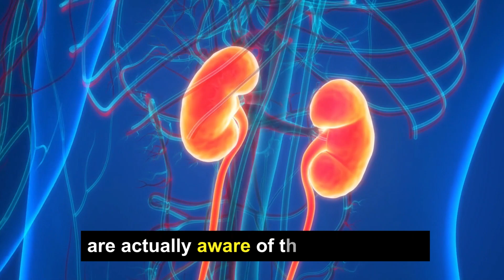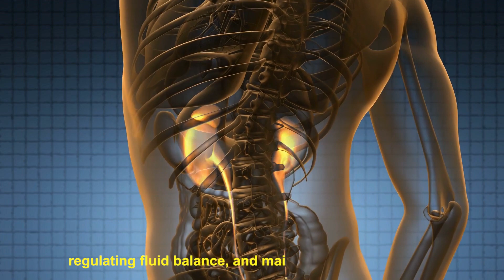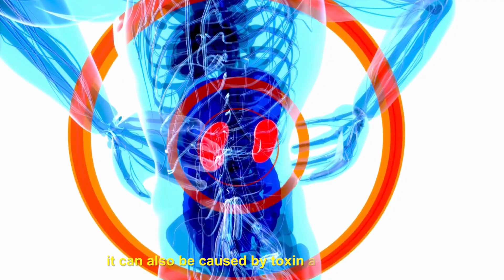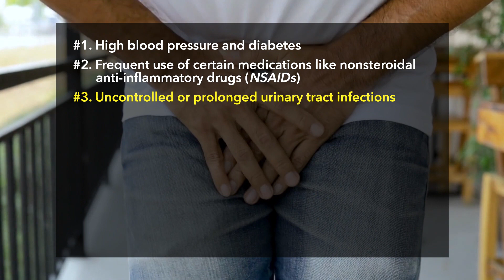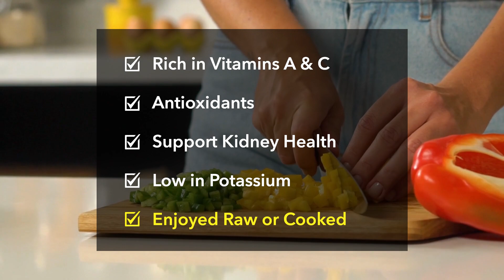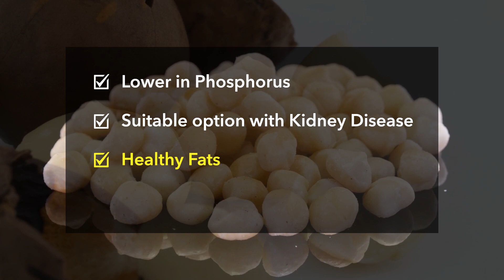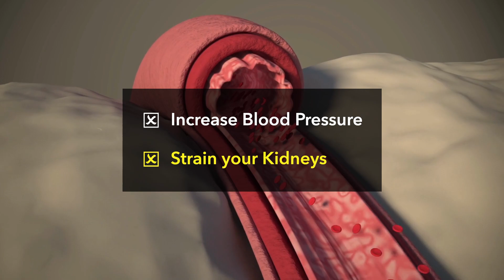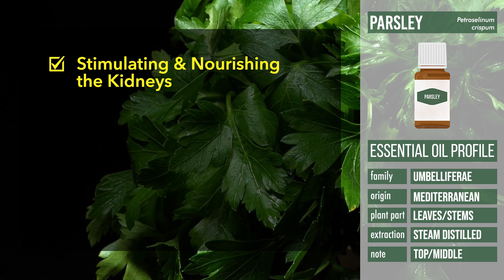10 WARNING SIGNS that your KIDNEYS are TOXIC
Are you worried about the health of your kidneys? In this video, we'll discuss the 10 warning signs that your kidneys may be toxic, highlighting the importance of early detection and prevention of kidney disease. Learn about kidney disease symptoms, kidney failure signs, and other crucial indicators that you should be aware of to protect your kidney health.

One of the key aspects of maintaining healthy kidneys is proper nutrition. We'll explore a range of foods that are beneficial for kidney health, including those that support detoxification and provide essential nutrients. Discover the dietary changes you can make to support your kidneys and minimise the risk of kidney damage and kidney stones.

Additionally, we'll delve into the world of essential oils and their potential as kidney tonics. Essential oils have been used for centuries in aromatherapy and holistic health practices. Explore the benefits of specific essential oils that are known for their potential to support kidney health and detoxification. Learn how to use them safely and effectively.

Our goal is to provide you with valuable information and practical tips to promote kidney wellness. By staying informed about the early signs of kidney disease and taking proactive steps, you can safeguard your kidneys' health and overall well-being. Don't miss out on this important discussion on kidney health, nutrition, and the potential benefits of essential oils.

Join us on this journey towards natural cures and holistic health practices that can support your kidney health and enhance your overall quality of life.

If you suffer from a chronic disease or with medical history, please consult your doctor or a healthcare practitioner before using any of the recommendations in the video.

ABOUT MATILDA
💃 Matilda is a certified clinical aromatherapist, NAHA aromatherapy course master trainer, entrepreneur and a former banker with a passion to empower women to live a life of health and wealth.
CONNECT WITH MATILDA
🎓 INTERNATIONALLY ACCREDITED AROMATHERAPY COURSE (NAHA CERTIFIED)
📚 BOOKS ON USING ESSENTIAL OILS
🎥 MY RECORDING EQUIPMENT
Holistic Health @ Matilda is a holistic health channel by Matilda Pang! As a certified NAHA aromatherapy master trainer and holistic health coach, Matilda shares valuable health and wellness tips for women. Drawing from her personal experience with PCOS and insulin resistance, she offers insights on natural remedies and essential oils to support the endocrine system and overall well-being.

Discover the secrets to managing conditions like diabetes, heart disease, and high blood pressure through nutrition facts and low carb lifestyle choices. Learn how to balance blood sugar, reduce cholesterol, and maintain a healthy liver. Explore natural cures for pain, cancer prevention, and anti aging techniques.

Matilda's channel covers a wide range of topics, including:
- Stroke awareness & heart health
- The benefits of essential oils
- Top health and wellness tips for women
- How to avoid harmful food & maximize nutrition
- Natural remedies & health tips for various health concerns